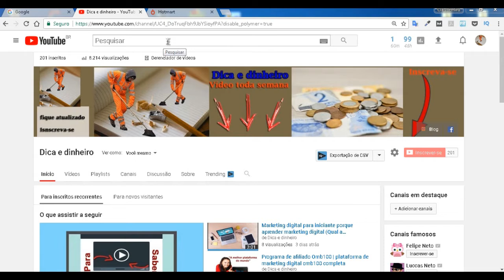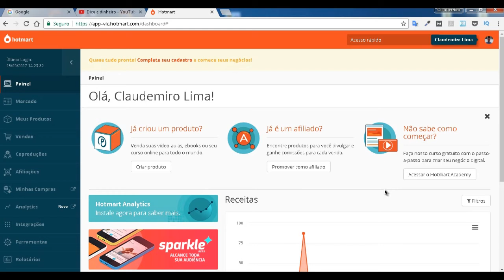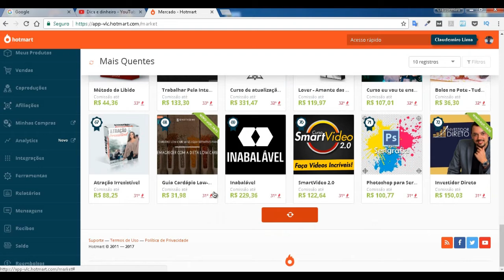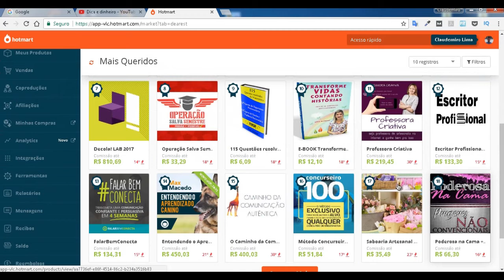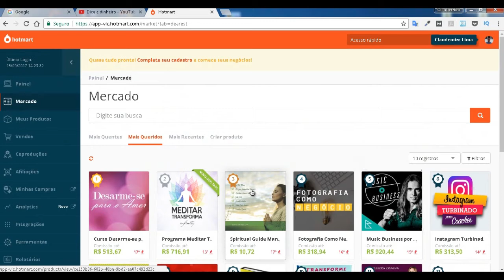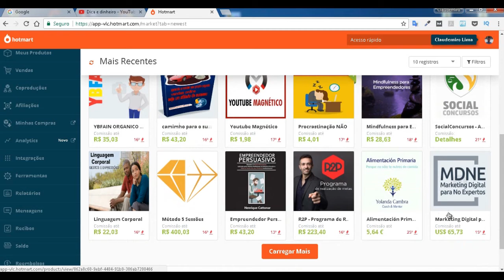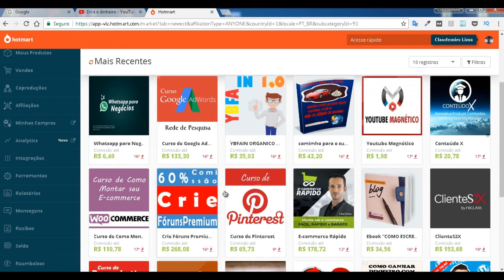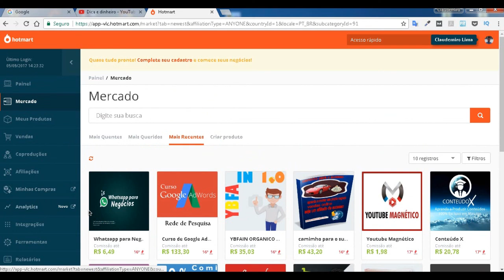COMO ESCOLHER UM PRODUTO NA HOTMART PARA VENDER | afilado escolher produto da hotmar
► LEIA A DESCRIÇÃO! ► ACESSE O TREINAMENTO QUE RECOMENDEI NO VÍDEO

■ Descrição
COMO ESCOLHER UM PRODUTO NA HOTMART PARA VENDER

Na plataforma, selecione os melhores produtos para a sua audiência e desenvolva sua estratégia de divulgação.

Receba um link exclusivo para divulgar os produtos que você se afiliou e utilize nossas ferramentas para automatizar seus processos de venda.

Venda o seu produto para o mundo todo com segurança, e acompanhe cada transação através de relatórios completos que te ajudam a otimizar suas estratégias.

Crie relacionamento com seus clientes e receba excelentes comissões em cada venda realizada.

OUTRAS TAGS:
como ganhar dinheiro com hotmart,
como ganhar dinheiro no hotmart,
como vender no hotmart,
hotmart produtos,
hotmart produtos mais vendidos,
melhores produtos para vender nainternet,
produtos digitais,
produtos hotmart,
produtos para vender,
produtos para vender na internet,
Qual Produto Devo Começar a Divulgar e Promover no HOTMART?,
Como escolher produto no Hotmart para promover e vender,
PRIMEIRA VENDA NO HOTMART,
PRODUTO FÁCIL DE VENDER,
Como Escolher um Produto Fácil de Vender e Ganhar Dinheiro na Internet em 2017,